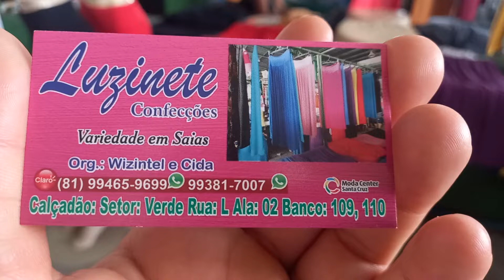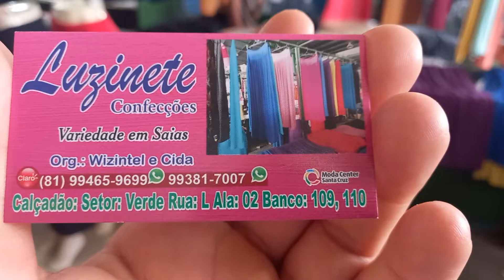Fornecedor Luzinete Confecções Saias 11 Reais 81 9.9465 9699